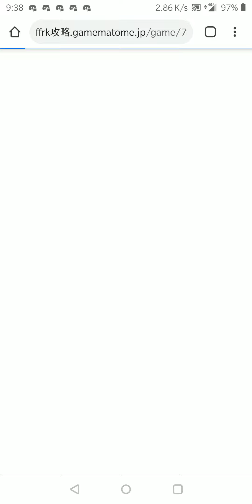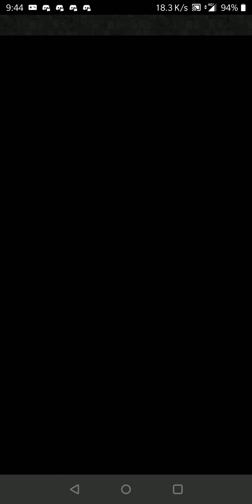FFRK JP New Special Festival Banner with Awakening Selector